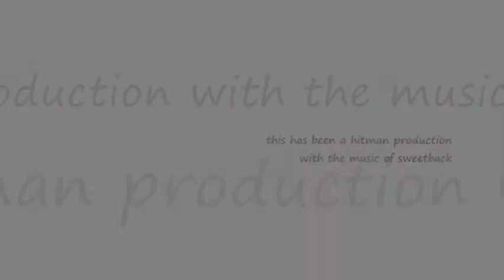a longing to roam ~ music by sweetback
train and landscape pics with hauntingly beautiful music from sweetback